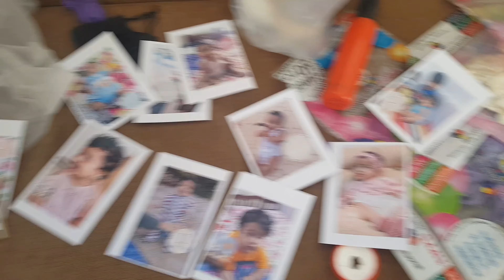DIY BIRTHDAY DEECORATION IDEAS• PRE- BIRTHDAY VLOG